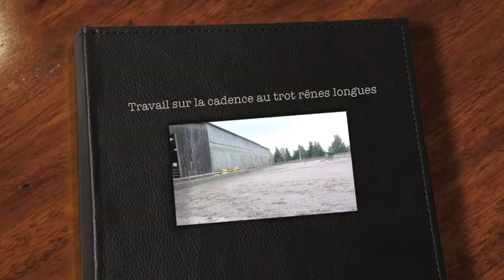détente au trot